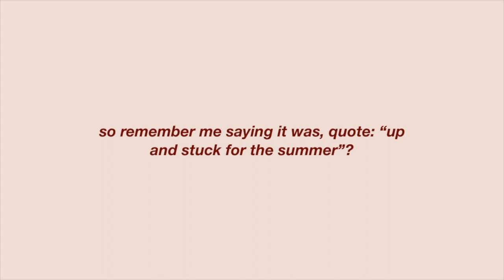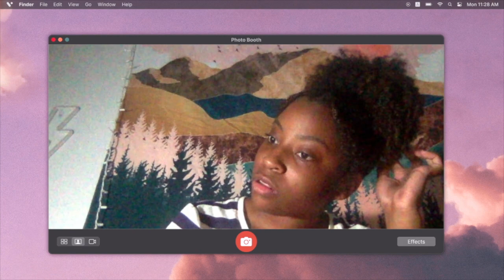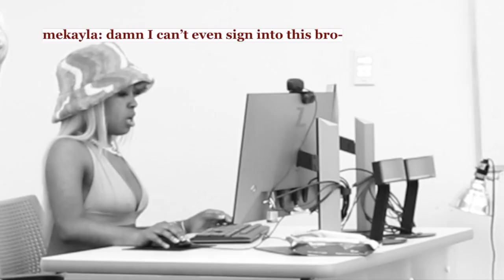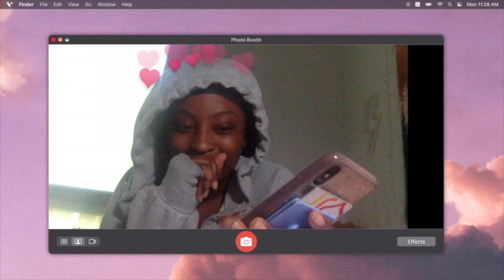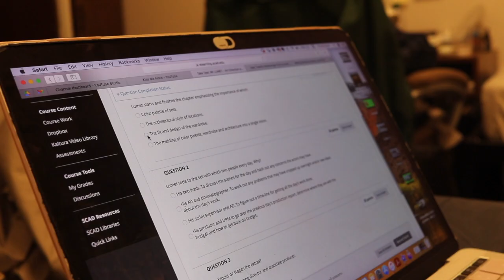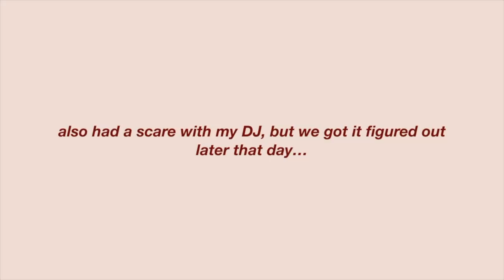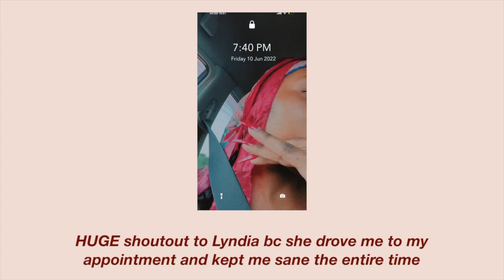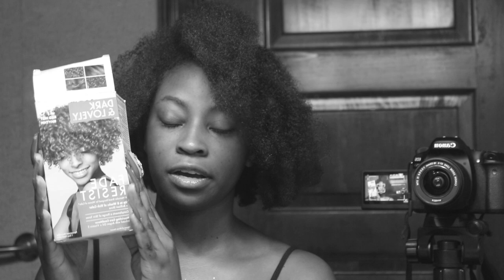my 21st birthday party and how it all went wrong 🎈 | THE LOST SUMMER FILES EP 001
spoiler alert: nothing went right LMAO

I’M BACKKKKK! (for now)

LOL jk! I’m gonna try to be more consistent, I promise 🫣

In this vlog: planning for my birthday party in the bahamas, choreographing dances for a heels class with kyle and mekayla, balancing college and party planning, video diaries and party updates along the way, throwing a heels class, packing up my junior dorm, traveling back home for summer break, running party errands, decorating and party set-up, the makeup appointment disaster (storytime), special birthday message videos, the official party edit, my emotional recap and a bonus clip at the very end ;)

Next Video 🤫: Halloweekend w/ the baldies!

Time Stamps:
Part One (planning, payments & packages): 0:42
Part Two (heels, happy birthday & heading home): 17:08
Part Three (getting sick, seeing the dentist & spending more money - the week before the party): 41:45
Part Four (how it all went downhill - storytime): 53:16
Part Five (the birthday messages): 57:12
Part Six (the official party edit): 1:02:27
Part Seven (the recap): 1:05:22

FAQ:
How old are you? A: 21!
Where are you from? A: The Bahamas

((keywords))
21st birthday party, 21 party and prep, celebrating my 21st birthday, 21st birthday storytime, heels class, Aliya Janell, heel choreography, janet jackson, shenseea, city girls, gemini, starting summer break, summer break 2022, drinking games to play at parties, birthday horror story, college junior vlog, packing up my college dorm, plan prep and party